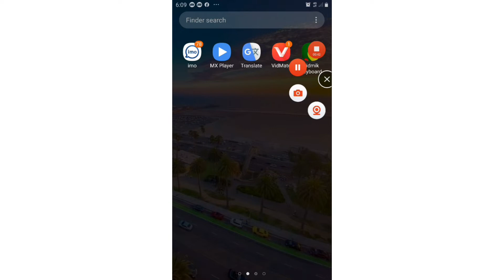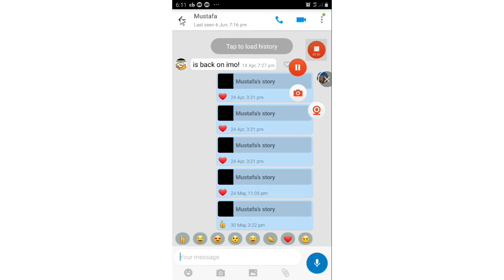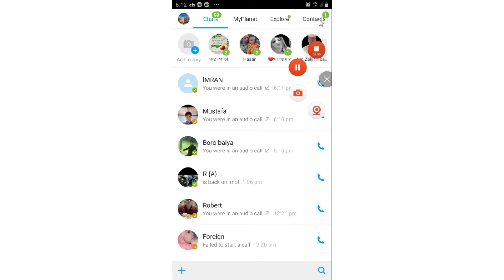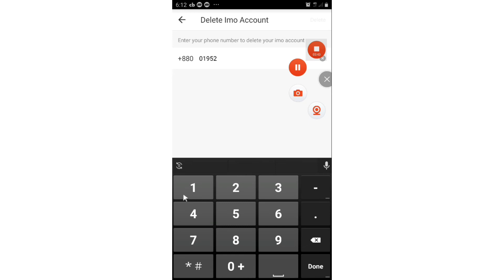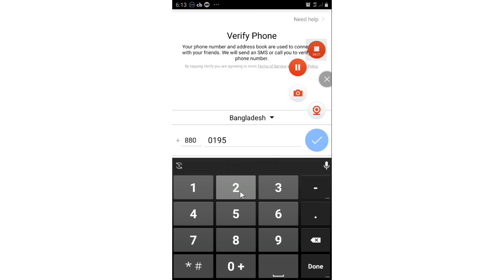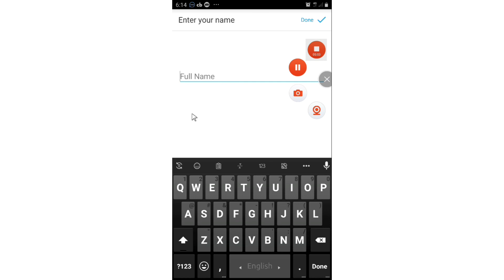IMO hacking হলে কি করবো। সমস্যাটি সমাধান করুন খুব সহজে